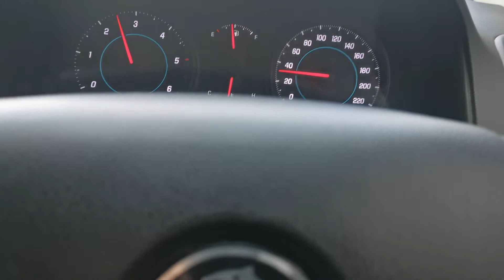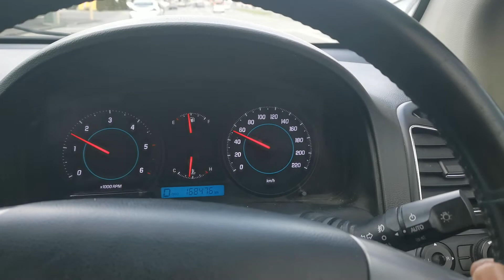2012 Holden Captiva $1 reserve on Trade Me